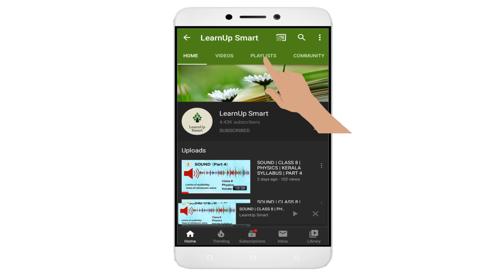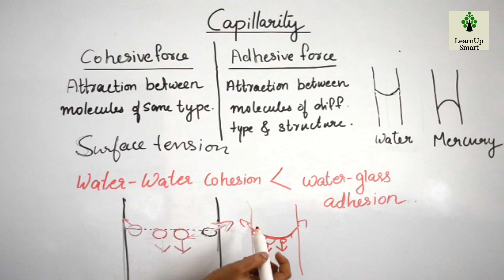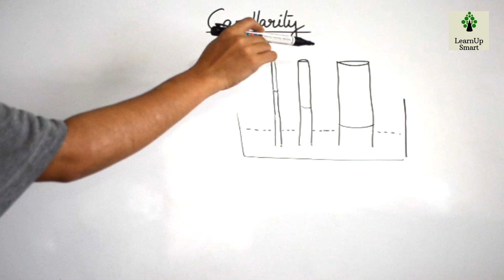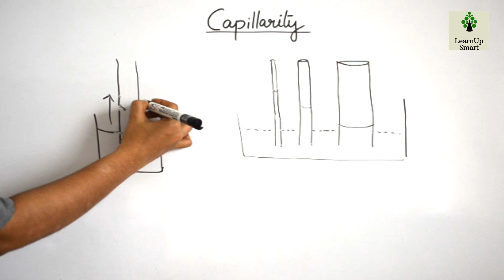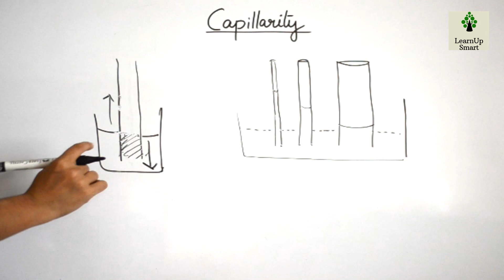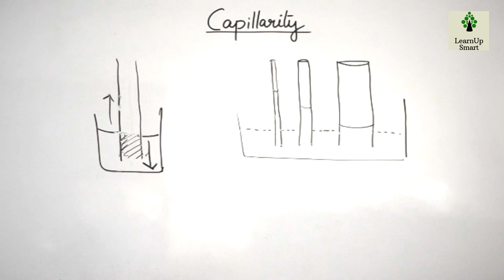FORCES IN FLUIDS | CLASS 9 | PHYSICS | KERALA SYLLABUS | PART 9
This video discusses capillarity.
This is the 9th part of the chapter forces in fluids